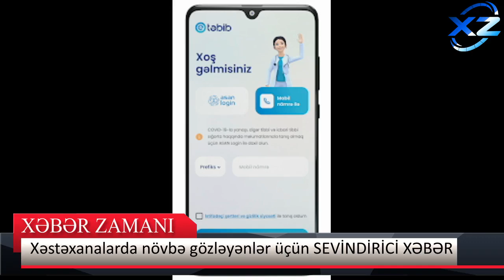Xəstəxanalarda növbə gözləyənlər üçün SEVİNDİRİCİ XƏBƏR - Bundan sonra...